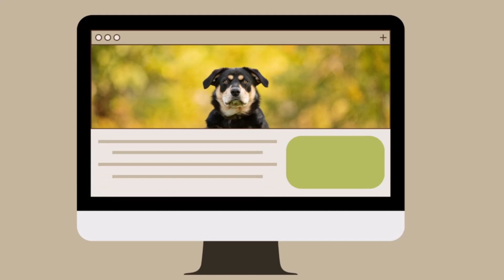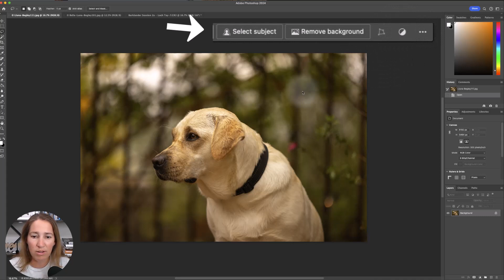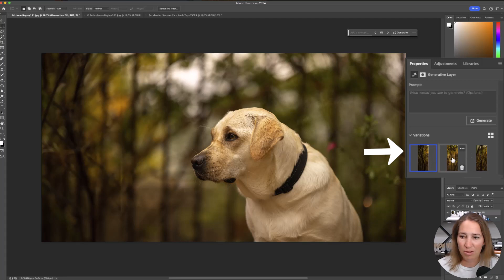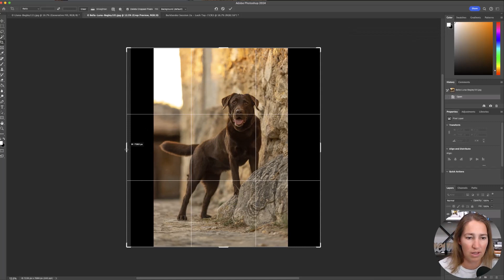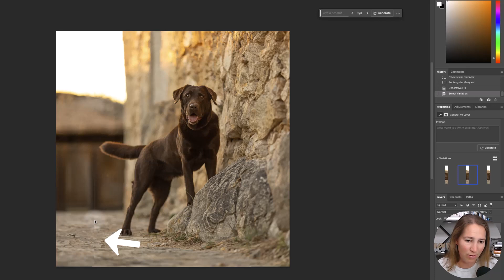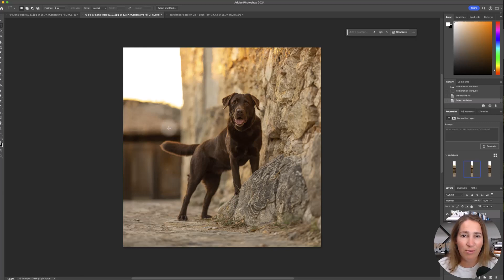Photoshop AI Generative Fill to Extend a Canvas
Ever had those moments when you captured a fantastic shot but it felt like you missed out on a bit of the scene or your image needed straightening? I hear you!

In the past, fixing these issues meant diving into the depths of Adobe Photoshop with tools like content-aware fill, the patch tool and even the notorious clone stamp.

Guess what. Those days are history.

I'm constantly amazed by the AI wizardry that Adobe keeps dropping and today, I'm showing you the one-click wonder of image editing: generative fill.

In this week's video, I walk you step-by-step through the generative fill process, from using the crop tool to selecting areas for extension and refining the results. And here's the kicker: Next week, we're going to explore how generative expand works hand-in-hand with the crop tool. It's going to blow your mind!

Comment on the video and let me know how generative fill will impact your pet photography and editing workflow.

📱 Connect on Insta - and see what some consider too many stories featuring my horses:

📸  Ready to get serious about your pet photography?  Join us inside Hair of the Dog Academy!